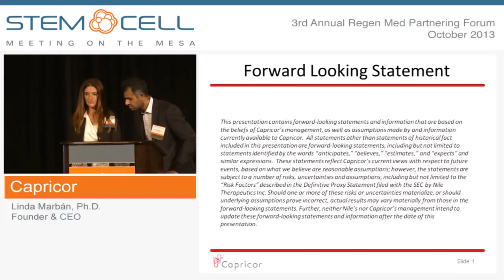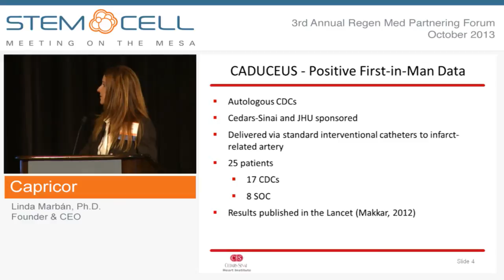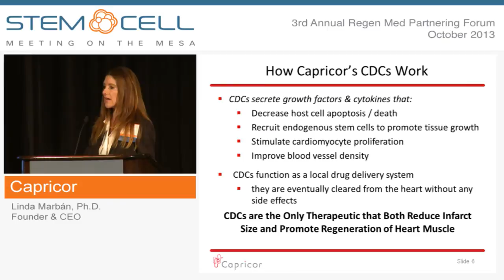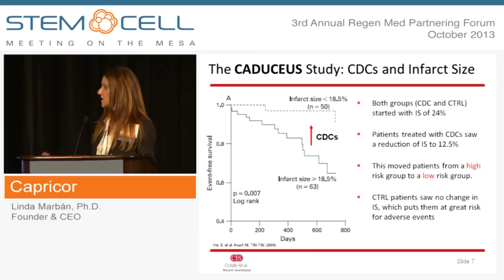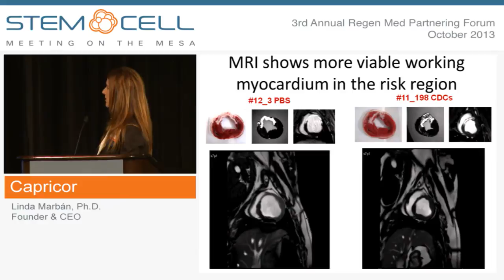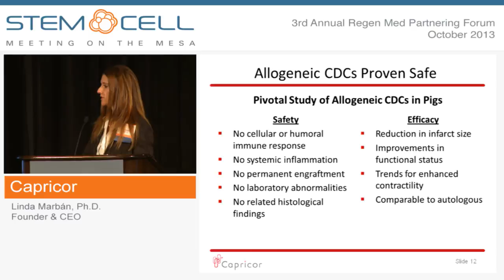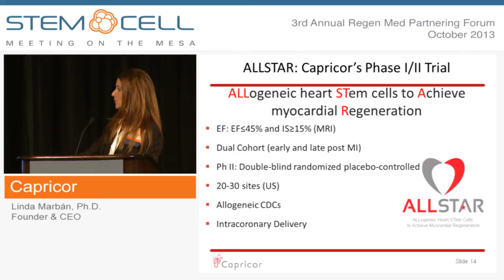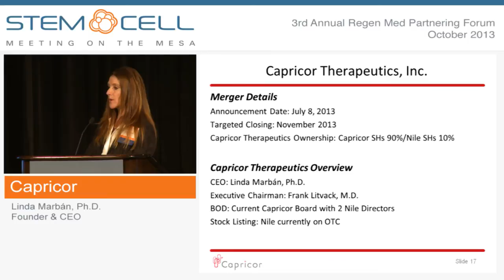Capricor - Company Presentation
Presented by: Linda Marbán, Ph.D., Founder & CEO
Los Angeles-based Capricor is a biotechnology company that aims to create powerful, yet easy-to-administer cardiac stem cell treatments to regenerate damaged heart muscle and improve heart function for patients having suffered a heart attack. Using proprietary technology, Capricor is working to develop and commercialize therapies that utilize stem cells that are indigenous to the heart itself. Where most other organizations derive stem cells from a range of pre-cursor and non-cardiac tissues and then attempt to differentiate those cells to become and support heart tissue, Capricor's work begins and ends with the heart. Patient recruitment is ongoing for ALLSTAR, Capricor's Phase I/II study using allogeneic CDCs (CAP-1002) to treat patients 30-days to 1-year after a heart attack. The objective of ALLSTAR is to demonstrate that the infusion of CDCs to damaged myocardium will show a relative reduction in scar tissue.